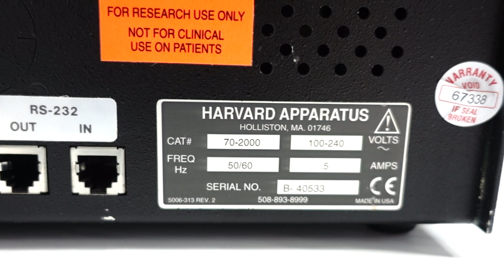Harvard PHD 2000 Dual Syringe Pump 702000 Unit5 Pred 702001 [BOSTONIND] - 29157